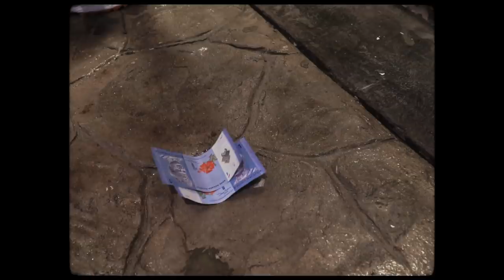【租男友BF TO RENT】新年歌应该这样唱才SKRR！Fashionboy吐槽版新年歌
租男友
词: Fashionboy & Alfred

verse 1
我缺钱 没有颜 新年哪 很可怜
三姑六婆一直问到我sien

*过年啊 很鬼sien 乱乱穿 要看嘴脸
想買offwhite可是我沒錢

我每天听mj 乱乱仙 还没脱单他已經100千

有人要租我回家过年

verse 2
看银行只剩兩塊錢

連睡覺都想著拍影片

全世界都努力(拍废片) 干嘛我要(那么)犯贱(hao lian)
(看来我应该在暗网买辣面)

八戒年 求个签 要快活 每一天
願八婆小人还我一片天

这首歌con9firm是2019年最SKRR脑新年歌，连九岁小孩子都会唱啵! 赶快把歌词学起来一起唱，猪你有个大肥年啵 BiuBiuBiu~